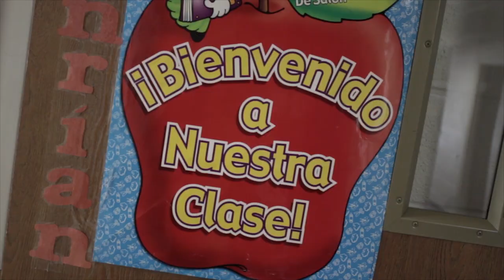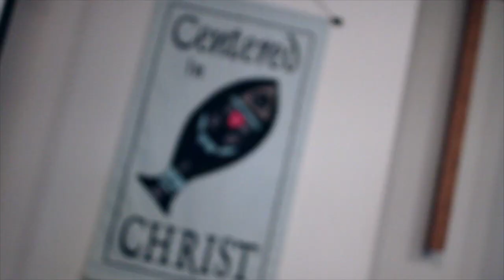West Highland Christian Academy (short version)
A video style webmercial promoting West Highland Christian Academy